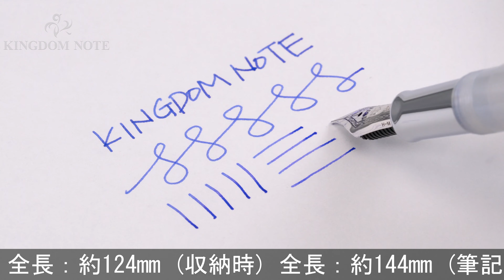SAILOR セーラー 万年筆 フレンドシップペン プロフェッショナルギア スリム 銀 日本橋高島屋モデル 中字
多少のインク汚れ、樹脂部スレ等みられますが総じて程度良好。2018年3月発売。SNS上での交流を記念して販売された友好万年筆。各180本限定！

本体材質：樹脂、金属にゴールドプレート
ペン先材質：14金
字幅：中字
機構：カートリッジ、コンバーター両用式
全長：約144mm (筆記時)
胴軸径：約12mm
キャップ径：約15mm (クリップ除く)
最大径：約17mm (クリップ含む)
重さ：約24g
付属品：コンバーター